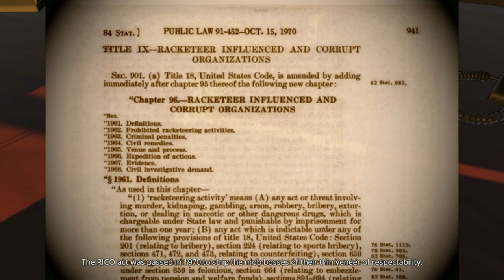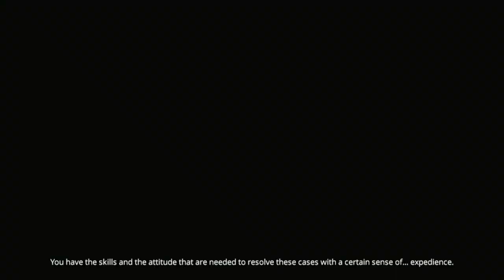Let's Play "RICO" - 1 - Office